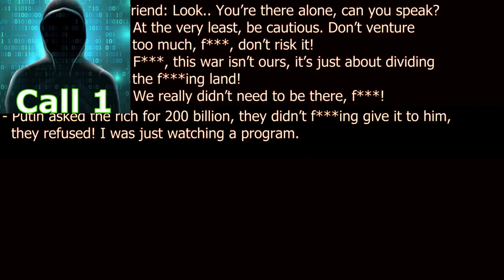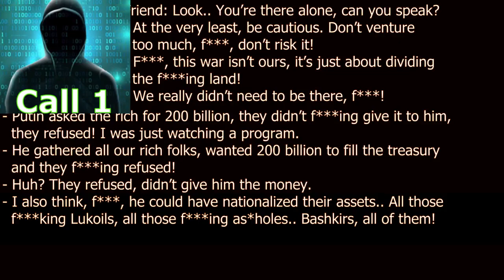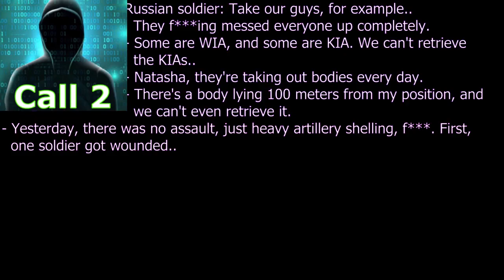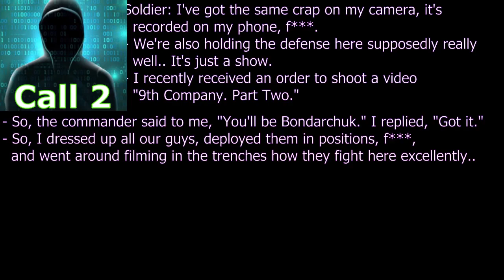Russian Soldier 2 INTERCEPTED CALLS Ukraine War